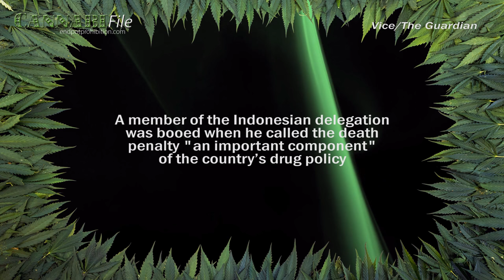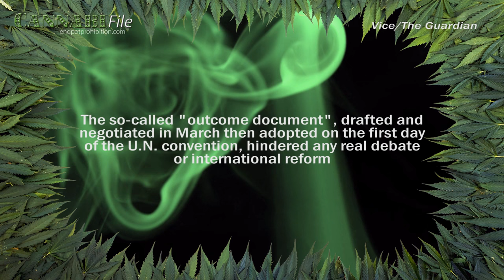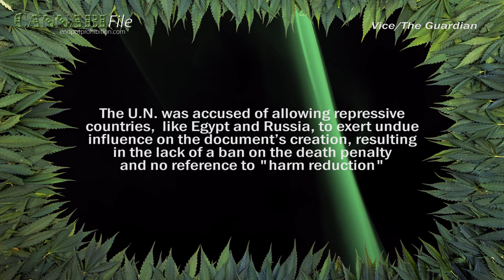UNGASS 2016: 1st International Drug Convention since 1998 [Full Coverage]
From April 19-21, the United Nations held its first special session on drugs since 1998.  Unfortunately, other than some small changes in rhetoric, the convention left international prohibitionist policies in full effect.